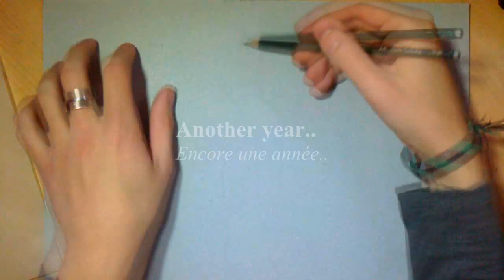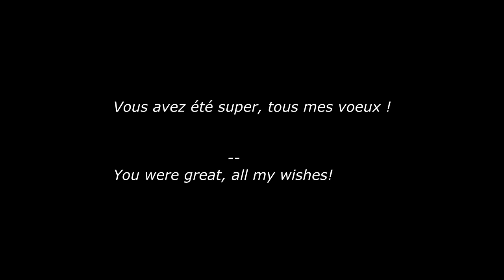How i draw a Bottle of Champagne!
WELCOME IN 2014
Bonne année !

Regarding material: Pastel color, pencil, gum, estamp, paint

Regarding time: 3:10 H

Creation :
Music & Drawing